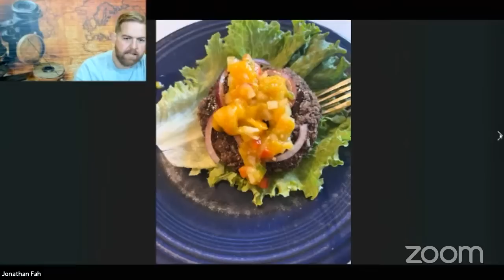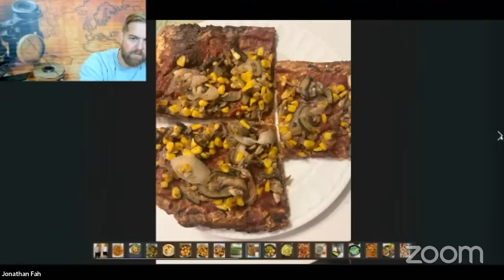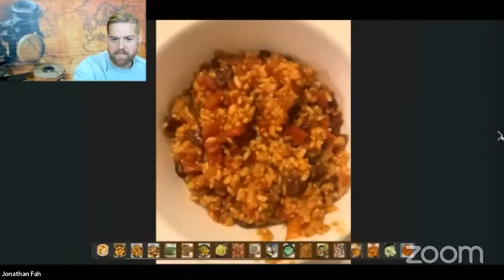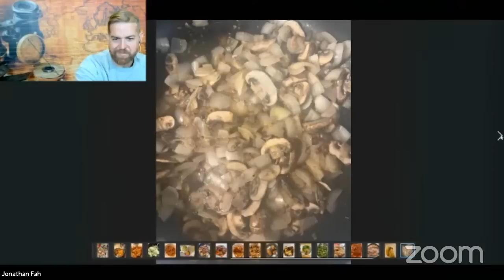From Fast Food Junkie to Potato Addict - How Jonathan Fah lost 230 Pounds in 2 Years!!!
MY LATEST BESTSELLING BOOK:

I’ve been sharing my weight loss progress through my YouTube Channel . I broadcast a live update video most weekdays at 4pm Central time. In these videos, I cover a wide range of topics including what I eat in a day, current audio books I’m listening to, how we’ve been misled about food, and other areas of dieting.  There are some wonderful people who join me live that also share their experiences and we would love for you to come over and join the Fahmly!

I started my channel with two goals in mind: to focus on my weight loss for 3 years and to lose 300 pounds. I knew from past experiences that I needed a lifestyle change and not just another fad diet.  I also knew that I needed to set a goal weight lower and closer to a healthy weight than any I had before.

 I knew these were lofty goals, so I started my channel to hold myself accountable, and maybe even garner a sense of community in the process.

I am 40 years old and married. My wife and I have four young children. I have been overweight my entire life. Like so many others, I have tried every diet program, exhausted myself with exercise, and purchased every weight loss gadget I could get my hands on. The result of all that was short term success, then catastrophic failure. Followed by excessive weight gain.
Fast forward to October 2020, and I knew I needed to make a change in my life. I was well over 500lbs, and watching my weight continue to creep upwards.  My legs were extremely swollen and had sores developing on them. I’ve suffered from severe sleep apnea for 20 years at this point, and probably a host of other medical problems. So, I started my Youtube channel and my challenge. With a starting weight of 520lbs I knew the fastest way to get the initial pounds off was going to be by fasting. I started my challenge by planning on doing an extended water fast followed by a healthy diet. Going into the challenge I didn’t know what that was going to be. The focus was to get as far away from my current diet as possible and to eat less processed food.
While fasting, my goal was to educate myself as much as possible. I started in the same place any great researcher would - I got on Youtube. While looking for my answers, I stumbled across some videos about the True North Clinic. I started looking into the clinic and was curious as to what they recommended their patients eat to refeed. When I saw they were suggesting that people eat a WFPB SOS free diet, I was amazed. Nobody was talking about that and fasting. And here is this place that has had 20,000+ people come through their doors saying to eat plants. They were already doing something many considered crazy by having people fast. Why would they put any unnecessary stigma on themselves by having people eat this "crazy vegan diet"? Unless maybe it works!

I picked up, and by picked up I mean my earbuds, The Pleasure Trap audiobook. I cannot express enough the insight this book has given me. I was hooked from the start. Came home and told my wife we needed to change to this diet and we jumped in with both feet. Like I said when I started I weighed 520 lbs. I water fasted for a total of 1,000hrs (42ish days) and lost 90lbs. Over the course of the first year I was able to lose an additional 110 lbs, bringing my total weight loss to 200 lbs. Over the past year I have struggled to stay consistent with eating a WFPB SOS free diet. Even with the struggles of the past year I have still been able to keep the scale moving in the right direction by losing an additional 30lbs.

VIDEO CHAPTERS:
00:00 Guest introduction and catching up with Jonathan
0:05:00 Chef AJ Q & A including fast food addiction and marketing
0:10:20 Jonathan's ups and downs on his journey plus more Chef AJ Q & A
0:23:40 Viewer Q & A plus Jonathan shares his before and after pics and food
0:35:14 Continued Chef AJ and viewer Q & A including Jonathan's YouTube show
0:58:40 Jonathan's non profit plus final thoughts and show wrap